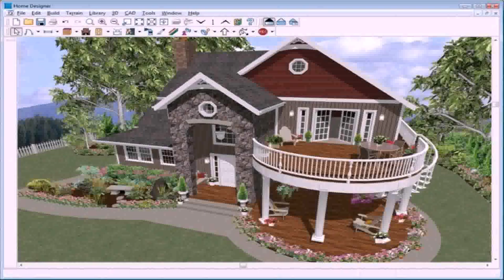Best Outdoor House Design (see description)